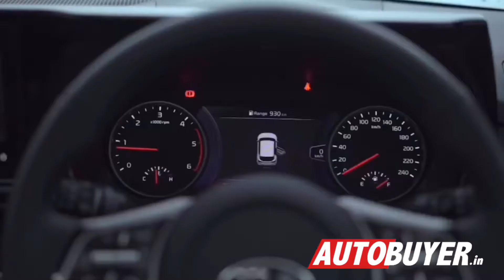KIA Seltos India’s most awaited SUV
Here is the KIA Seltos India’s most awaited SUV the badassbydesign @KiaMotorsIN KiaSeltos seltos KiaSeltos BookingsOpen.